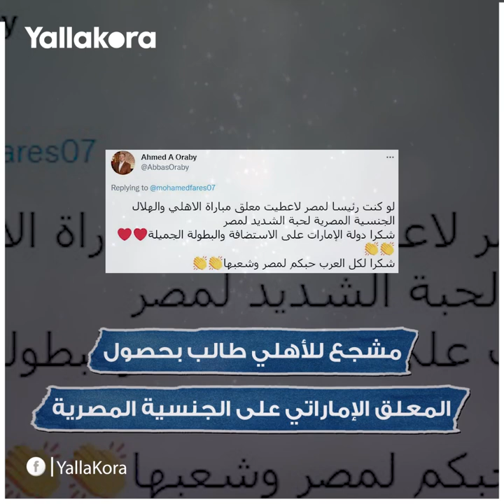الجمهور طالب بمنحه الجنسية المصرية.. من هو المعلق عامر عبد الله الذي أشعل مباراة الأهلي والهلال؟